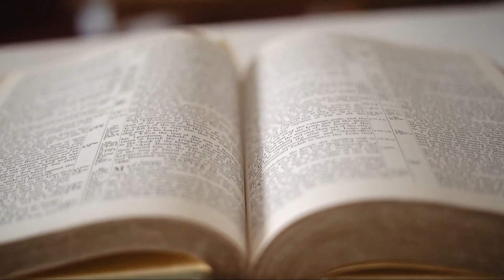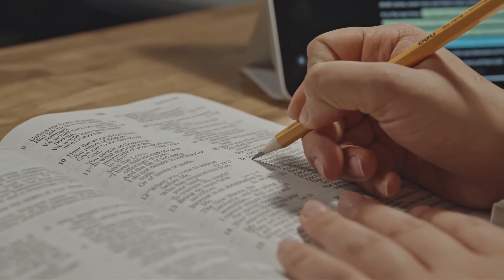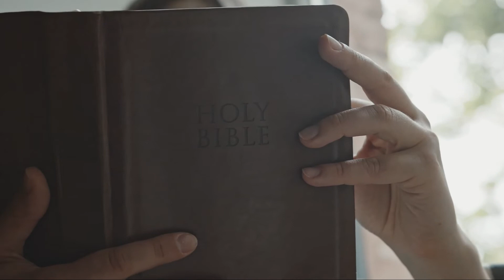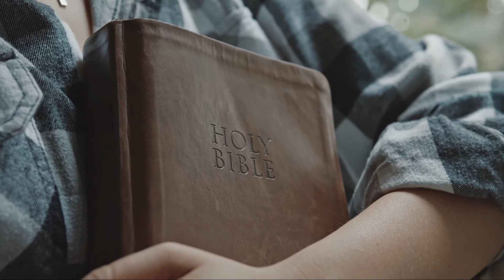Tongues, A Sign For Unbelievers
A study on 1 Corinthians 14:22 in which the Apostle Paul describes speaking in tongues as &quot;a sign for unbelievers&quot;. What did he mean by this? And why did he say this?